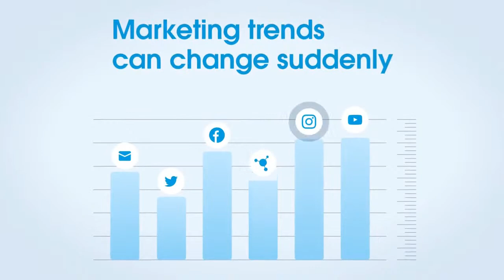Ad Age Remotely: The future of livestream shopping with Joy Mangano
The Miracle Mop founder and HSN veteran discusses the future of livestream shopping, how entrepreneurs can best use social media and more in this live episode of Ad Age Remotely.